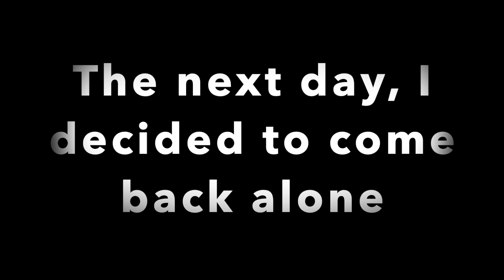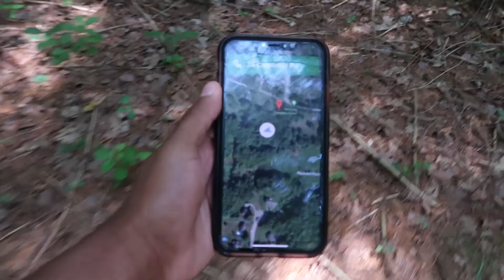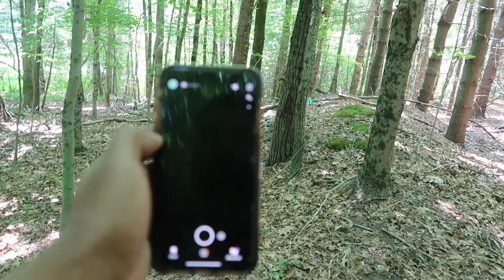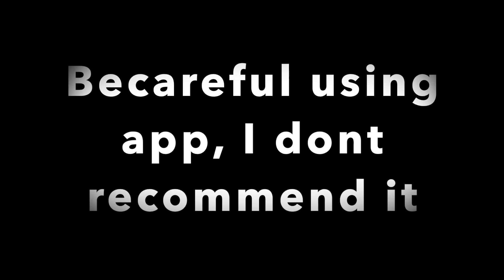RANDONAUTICA REAL OR FAKE Part 2... | Playadox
I am doing daily video for a week ( Saturday Randonautica App.)

Want some hot Merch to share a powerful message? Check out this site!!!

You are FREE TO USE This Music in Your YouTube Videos, but You Must Add Following Details in your Video Description (Copy & Paste):